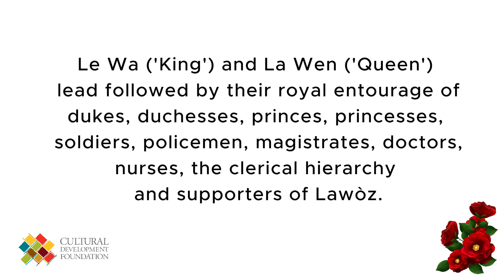🌹🌟 𝗦𝗮𝗶𝗻𝘁 𝗟𝘂𝗰𝗶𝗮 𝗙𝗹𝗼𝘄𝗲𝗿 𝗙𝗲𝘀𝘁𝗶𝘃𝗮𝗹𝘀: What is 𝗟𝗮𝘄ò𝘇?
Viv Lawòz🌹